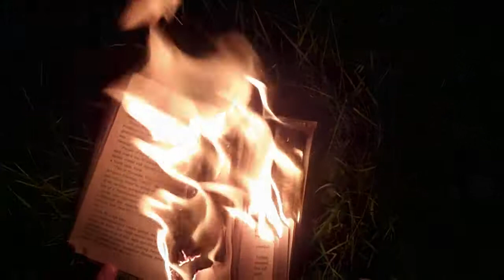The Reading Rap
A Song for all of those who despise literature and everything it stands for.
For all you kids dealing with that summer reading and reading those novels in school. You ain't gotta deal with that no more. We here to rescue you.